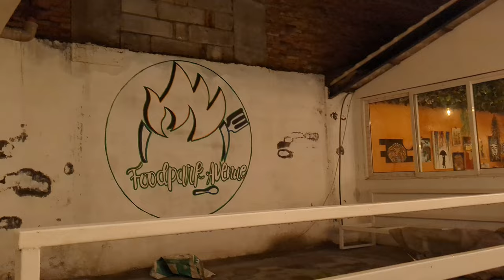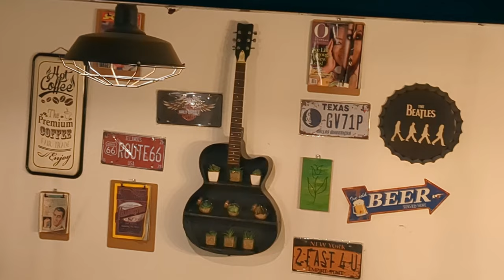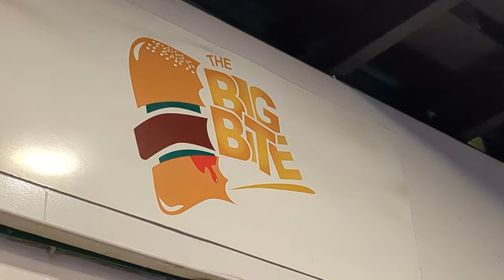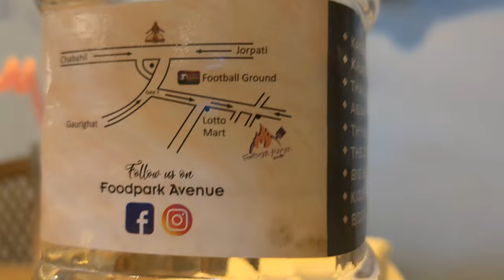FOODPARK AVENUE VLOG.